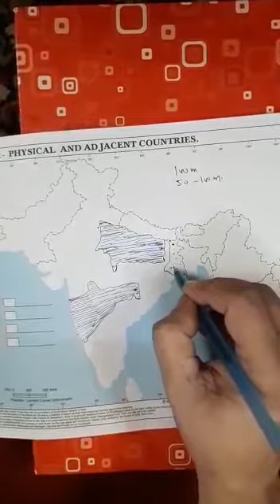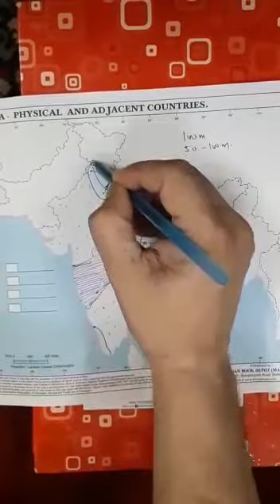geography. class 10 icse (map of india)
the labeling of map is done according to the icse syllabus